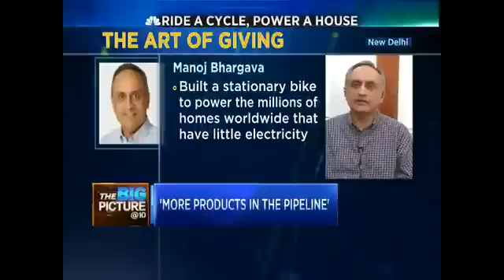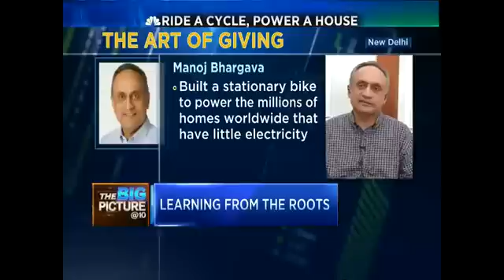Ride A Cycle, Power A House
Billionaire philanthropist Manoj Bhargava works on a philosophy that the world's most complex challenges can be resolved through the simplest means. Today he launched the country's first electricity-generating stationery bike that promises to light up thousands of home. Modeled on a simple principle of: The longer you peddle the more energy you produce, the bike will be launched by April next year. Just one hour of pedaling can meet a rural household's electricity requirements for 24 hours. Manoj Bhargava speaks to The Big Picture and shares his views.